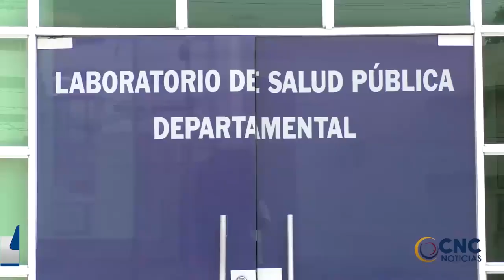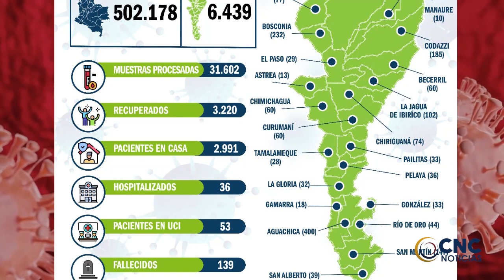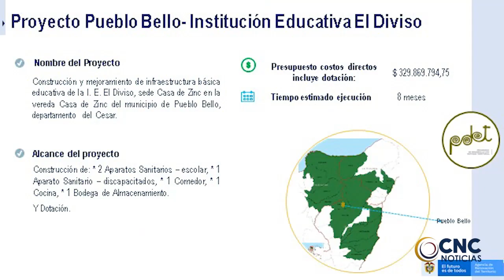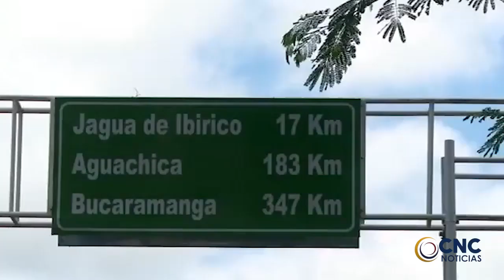El alcalde de Valledupar está en la mira de Contraloría Click CNC